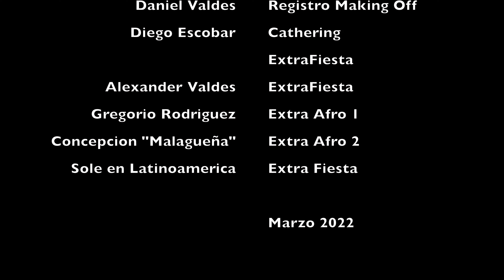khain74 & Lenwa Dura "Sabado"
Videoclip tema Sábado, este tema fue creado en al 2019 junto a Lenwa Dura, y luego se incorporar a  Soule Zapata  en los coros y armonizar las voces Damaris Icochea,  los  arreglos finales  cuentan con la participación de DJ 3do en Diciembre del mismo año, luego entramos en pandemia , por lo que el proyecto queda en Stand By, subido solamente a las redes por Spotify y Youtube, aparece por khain74 Sábado,  para luego ser retomado  febrero del 2022 para realizar el videoclip, el cual tb tuvo algunas eventualidades, para terminar siendo grabado a días  de la celebración del cumpleaños de khain74 en enero del presente año y estrenado paar el cumpelaños de Lenwa Dura,  la realizacion cuenta con la colaboración de Paulo Rojas (bandcampcom/estudioerrante ) y Francisco Fredes de la productora Poesía y Danza audiovisual.